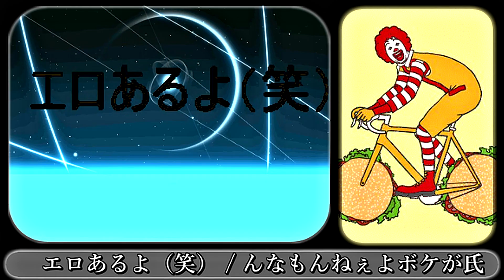【MUGEN】エロあるよ（笑）【ドナルド】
CharacterName:エロあるよ（笑）
Author:んなもんねぇよボケが

演出を見るためだけの動画
1080pとかで視聴推奨

動画のモチベーションにつながるのでよろしければお願いいたします